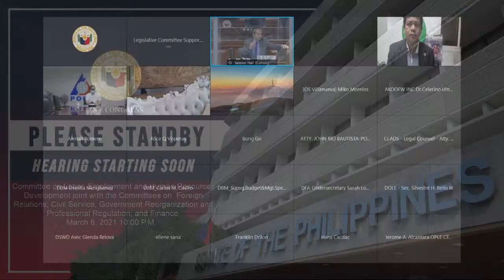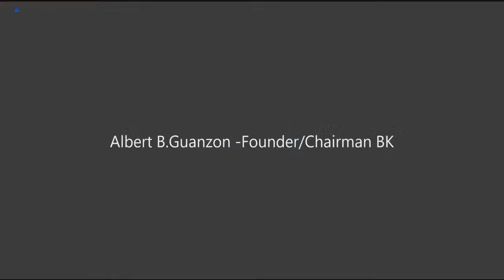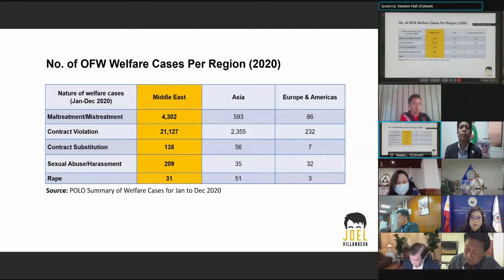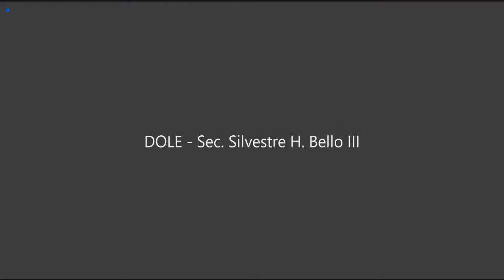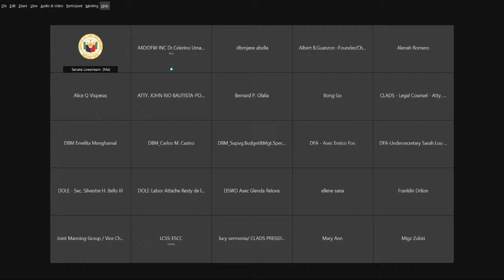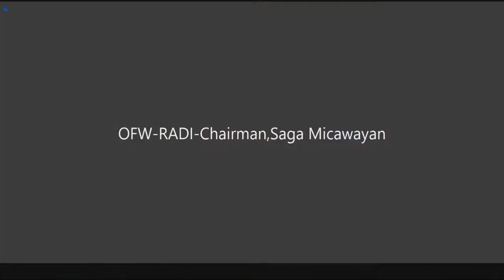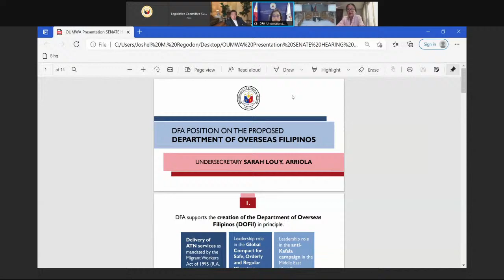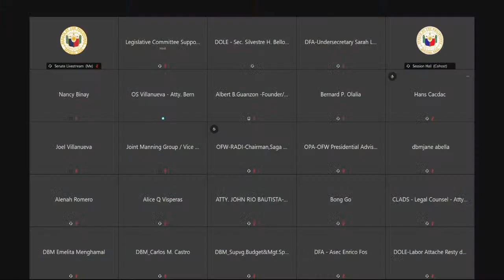Committee on Labor, Employment and Human Resources Development (March 8, 2021)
Agenda: S. Nos. 92, 202, 461, 593, 1323, 1835, 1848 and 1949 - Creating the Department of Overseas Filipino Workers

S. No. 141 - Creating the Department of Migration and Development

S. Nos. 407 and 997- Creating the National Overseas Employment Authority/Department of Overseas Employment

Taking into consideration:

H. No. 5832 - Creating the Department of Filipinos Overseas and Foreign Employment